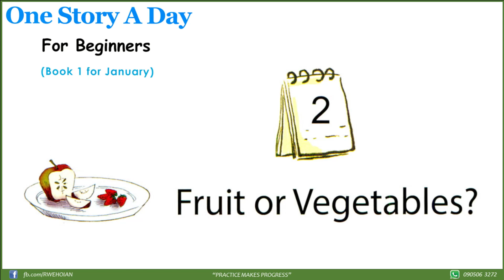One Story a Day (Level 1) - 2. Fruit or Vegetables?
365 ngày là 365 câu truyện tiếng Anh cực kì hay và mang nhiều ý nghĩa.
Hãy cùng trẻ nghe mỗi ngày nhé.

RIGHT-WAY ENGLISH (RWE)
13 Hải Thượng Lãn Ông, TP Hội An